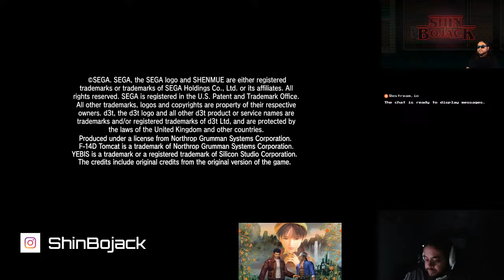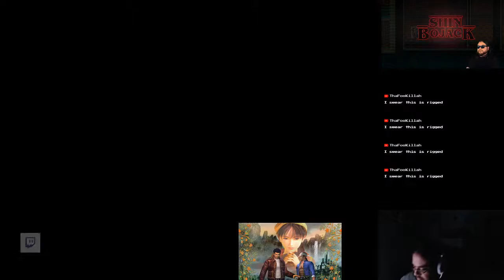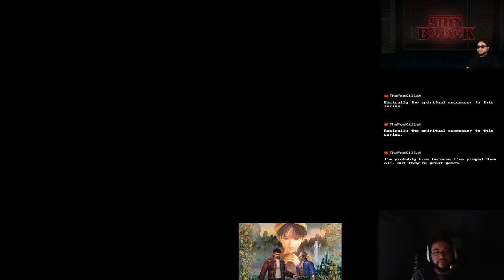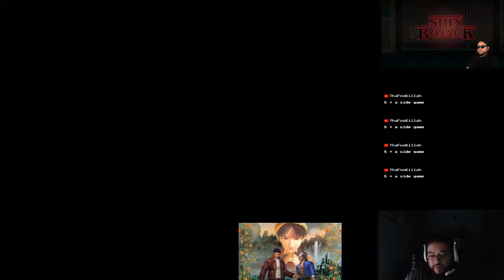Shenmue II Playthrough Part 17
Saying goodbye to those I've met in Wan Chai, and. DUCK RACES!!!

LET'S GET SWEATY.